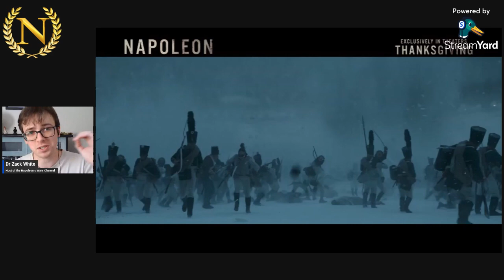NEW Napoleon Movie Featurette HISTORIAN REACTS Ridley Scott film Trailer Joaquin Phoenix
Will Joaquin Phoenix make a great Napoleon? A new featurette has dropped in which Napoleon film director Ridley Scott, and star Vanessa Kirby (Josephine) explain how Phoenix is going about bringing the Emperor to life. Napoleonic historian, Dr Zack White, reacts to the new content, and explains why Phoenix's age probably isn't that important to the role.